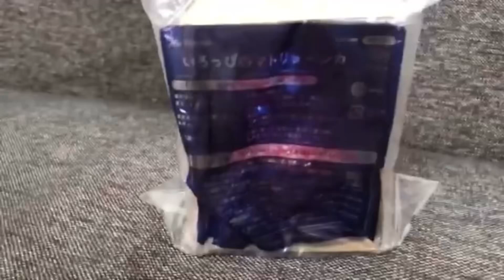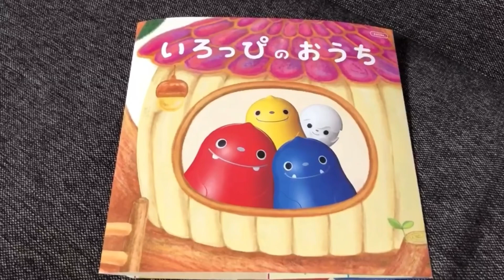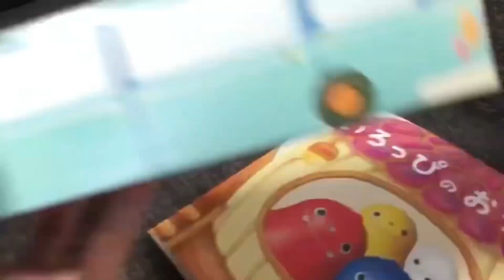いろっぴのマトリョーシカ🪆開けてみたよ🎁 どんな遊びができるかな？